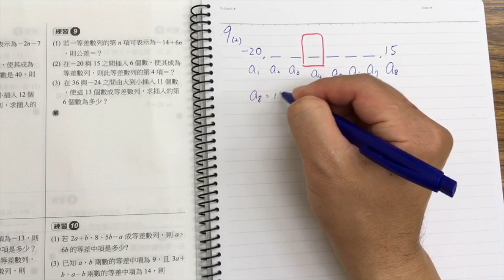當數學遇上高雄美麗的地標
學數學搭配美景與美食～超讚！
跟著辛巴一起來愛玩愛學習
LET'S  ＧＯ！